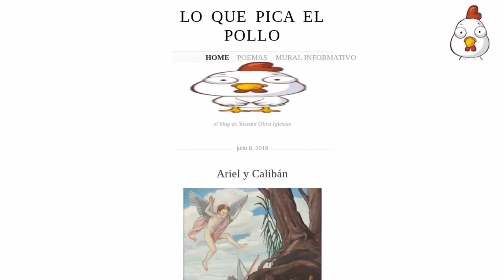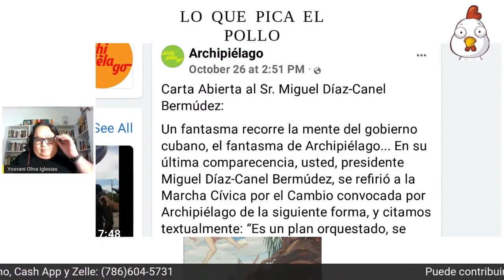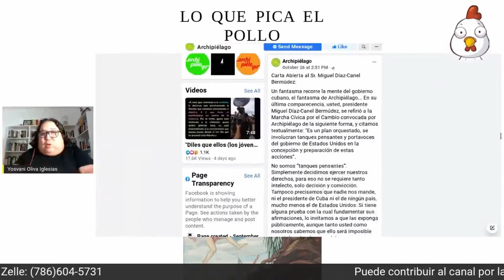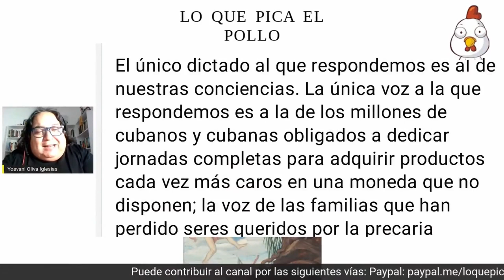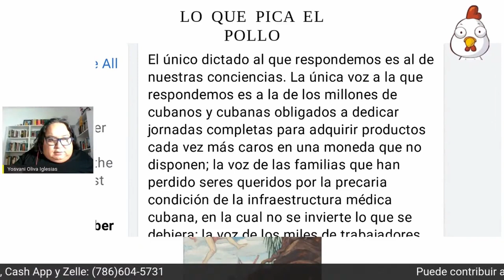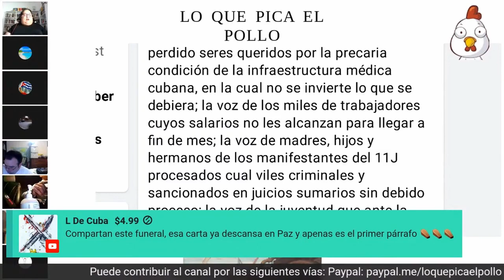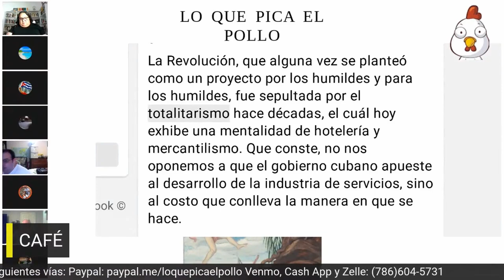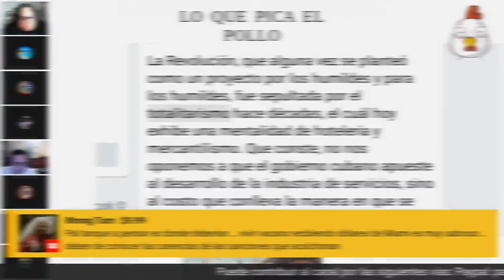LQPP Archipiélago o islas disconexas Parte 1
Análizamos la carta abierta de Archipiélago al presidente de Cuba, Miguel Díaz Canel.